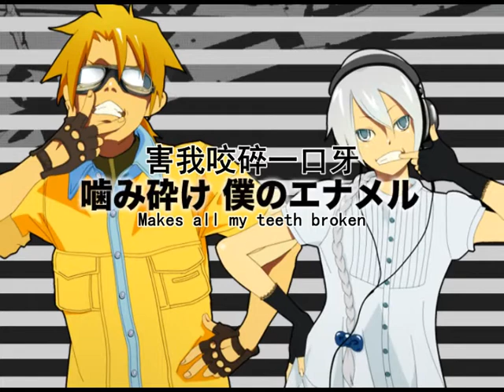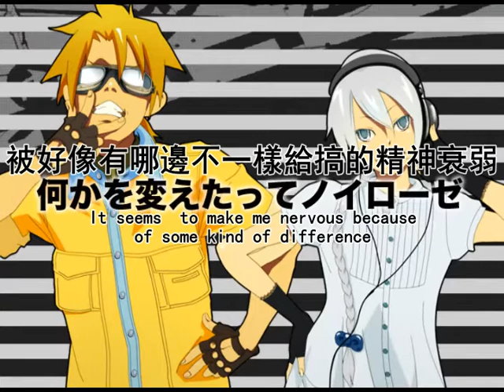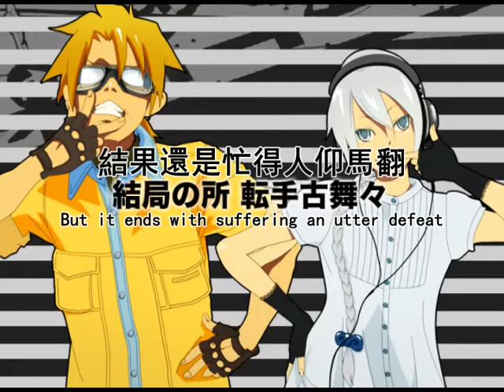[中文字幕付]【海歌x雪歌】APATITE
L頻道.點歌服務
幫你喜歡的V家曲翻譯和上字幕
條件是委託方必須承諾會盡力為歌曲宣傳讓該曲達到最少200觀看次數
請把歌曲的NICO網址用YOUTUBE站內消息寄給我們吧